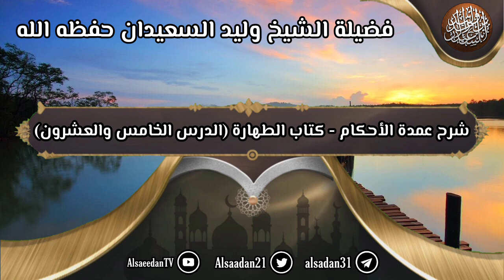شرح عمدة الأحكام - كتاب الطهارة (٢٥) حديث عبد الله بن عمر، قال: يا رسول الله أيرقد أحدنا وهو جنب ...